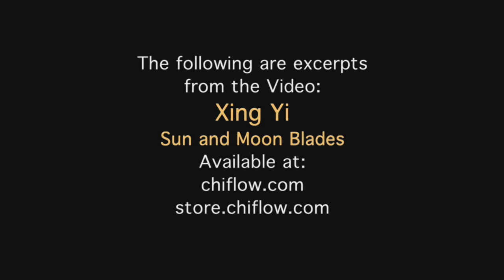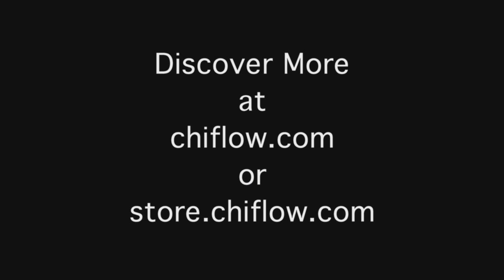XING YI SUN and MOON BLADES (with Application)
The rare Xingyi Sun and Moon Blades are in all actuality an elaborate double dagger set. This Hebei Xingyi set emphasizes the Five Elemental Phases and Twelve Animals. The set can also be practiced with various types of double daggers, needles, or butterfly knives.